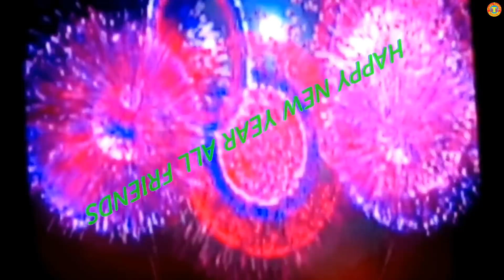HOW TO? Pure Healthy food Eggs @ Tk 15 # Popular Yummy Night street food Boiled egg or Shiddo Dim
How To? Pure Healthy food Eggs @ Tk 15 per piece, Popular Yummy Night street food Boiled egg or Shiddo Dim Delicious winter food of Dhaka City New Market Neel khet in Bangladesh. You want to eat.